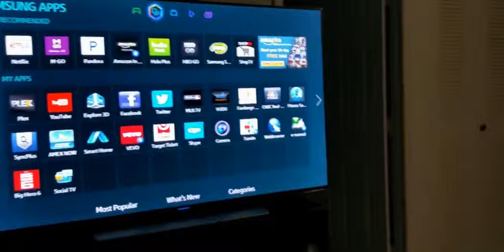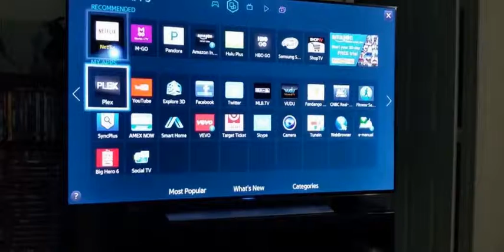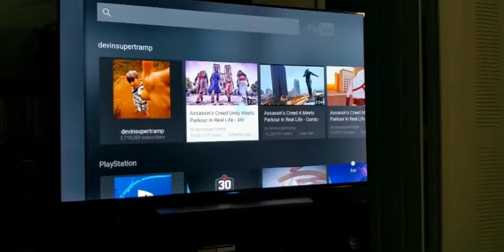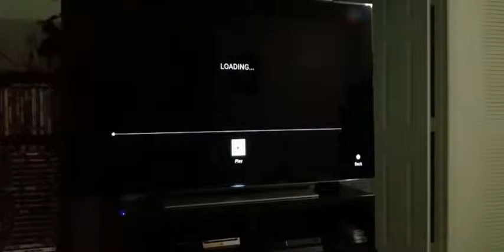Samsung HU8550 4K TV Review 2015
Samsung HU8550 4K TV Review,